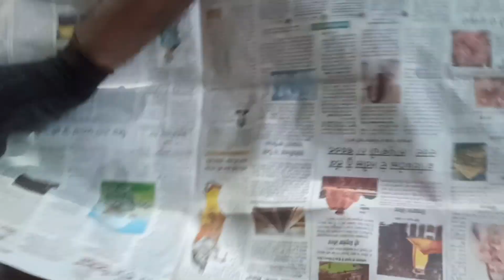How to convert a LED Light to Speaker | Best ideas for room enhancement | Best music System